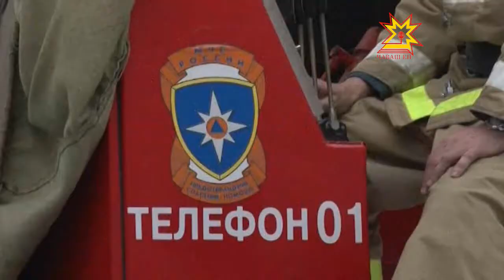Учения ГКБ №1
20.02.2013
Только вчера мы рассказывали об учения в крупном торговом центре. А уже сегодня столичные огнеборцы вызволяли из беды тех, кто обычно и сам приходит на помошь. Масштабная спасательная операция развернулась в городской клинической больнице. Утром сюда было стянуто с десяток пожарных машин, в том числе и автолестницы. С таким размахом в Чебоксарах отгремели пожарно-тактические учения. Приблизить их к реальности в МЧС постарались максимально. С первых минут за всеми действиями спасателей наблюдали и мои коллеги.